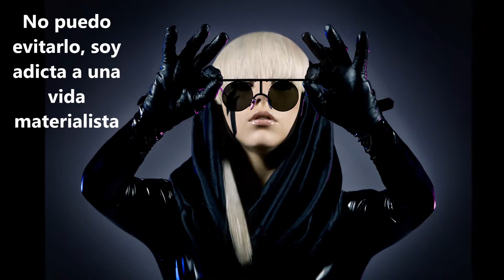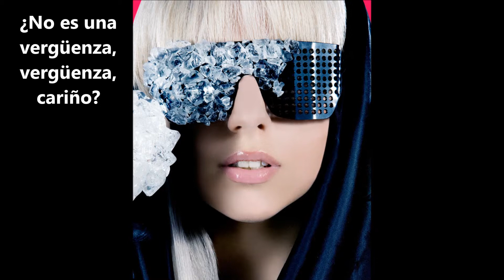The Fame - Lady Gaga (Español)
Canción del disco homónimo de Lady Gaga, una pena que no fuera single porque para mí es una de las mejores del CD.